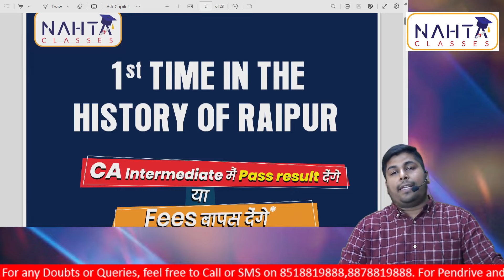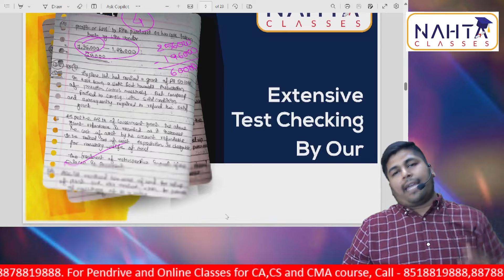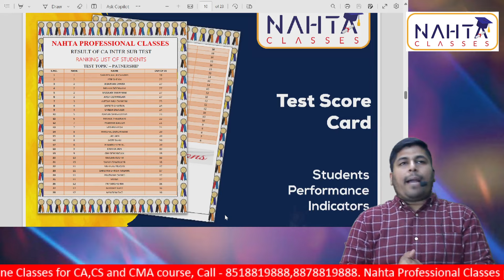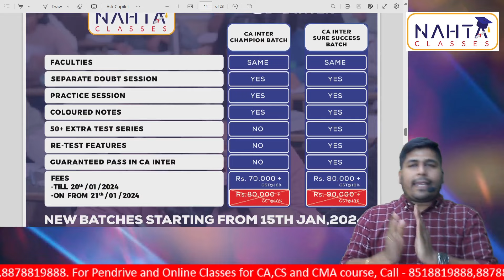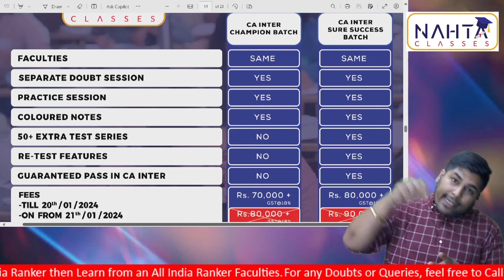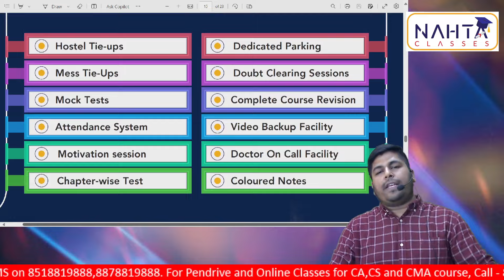*V. IMP Announcement* CA Inter Nov 24|Batch Details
For Face to Face / Online Live / GD /PD Classes

Join our telegram group for more Marathon Revision
Name - NAHTA PROFESSIONAL CLASSES